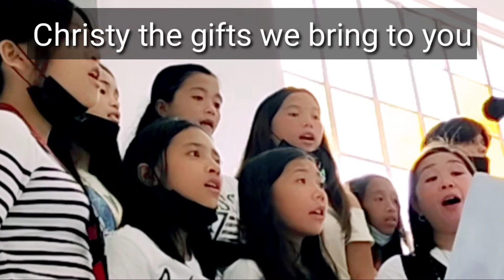Christify song //covered by St. Cecilia Chorister....credits to SCC Family and Mr. Russel Bataluna